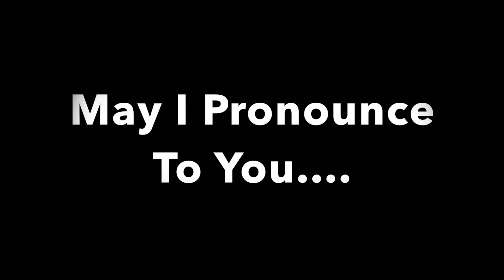Geometry dash 1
Well today I try something new. geometry dash and attempt "The Seven Seas". Enjoy! :)

Outro:
Play Of The Game- Wontolla